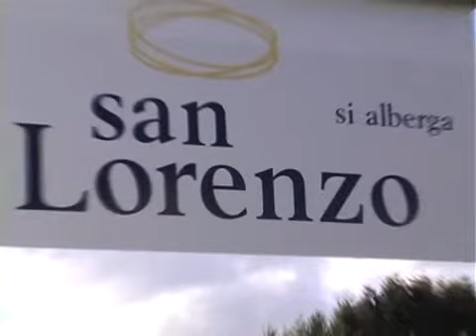Hotel in Camigliatello Silano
Welcoming, kindness and generosity are the virtues of the calabrese culture that San Lorenzo has inherited with regards to guests.
The internal and external spaces have been planned to favour socializing although thre are places for those looking for a more intimate space.
Meeting the guests' desires is San Lorenzo hosting art, offering a warm, kind and reserved stay.